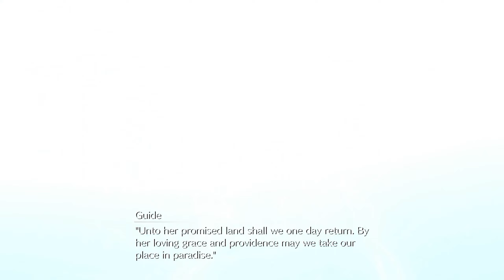Final Fantasy 7 Remake - Chapter 16.1 - The Belly Of The Beast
Brace yourself for an awe-inspiring odyssey through the stunning world of Final Fantasy 7 Remake! Join us on this immersive gameplay adventure as we unravel the mysteries, engage in epic battles, and experience heartfelt moments that make this iconic RPG an absolute masterpiece.

In this breathtaking video, we unveil the revival of beloved characters from the original Final Fantasy 7, their destinies rewritten and their stories reborn. From the enthralling opening sequence to the climactic finale, prepare to be transported to the dystopian metropolis of Midgar, where the fate of the planet hangs in the balance.

Immerse yourself in the meticulously crafted visuals and astounding attention to detail that elevate Final Fantasy 7 Remake to unparalleled heights. Witness the painstaking reconstruction of Midgar's iconic landmarks, the bustling streets teeming with life, and the hauntingly beautiful slums that evoke a sense of authenticity and wonder.

As we embark on this epic quest, we witness the rise of Cloud Strife, a former SOLDIER turned mercenary, and his unlikely companions—Avalanche, a group of eco-terrorists fighting against the oppressive Shinra Electric Power Company. Engage in heart-pounding battles against Shinra's formidable forces, summoning breathtakingly powerful creatures known as summons to aid you in your quests.

But it's not just about combat; Final Fantasy 7 Remake offers a captivating narrative that delves deep into the characters' emotions, relationships, and personal growth. Each interaction is masterfully crafted, revealing layers of complexity and forging unbreakable bonds that will tug at your heartstrings.

Unleash the full potential of your favorite characters with the revamped and dynamic combat system, where strategic thinking, seamless character switching, and mastering unique abilities are key to victory. Experience the thrilling rush of battle as you face off against iconic foes like the sinister Sephiroth, pushing your limits to emerge triumphant.

Final Fantasy 7 Remake is an unforgettable odyssey that pushes the boundaries of storytelling and gaming excellence. Join us on this mesmerizing journey and immerse yourself in a world where the line between fantasy and reality blurs, where epic battles and heartfelt moments intertwine, and where unforgettable adventures await at every turn.

Prepare to be amazed, entertained, and transported into a realm of endless possibilities. Watch our gameplay video now and become a part of our gaming community!